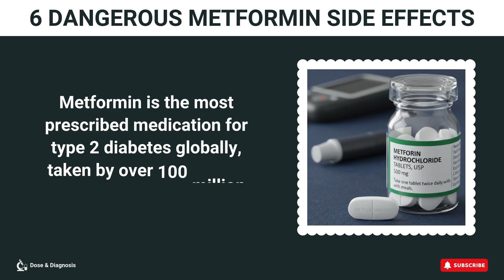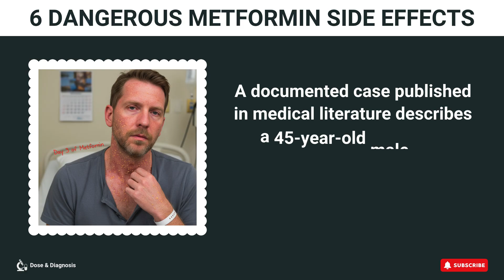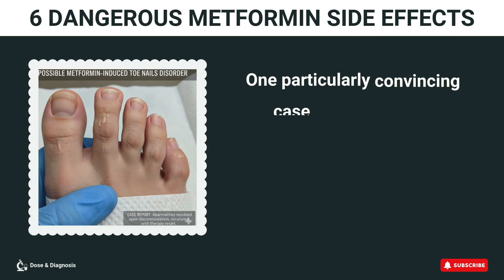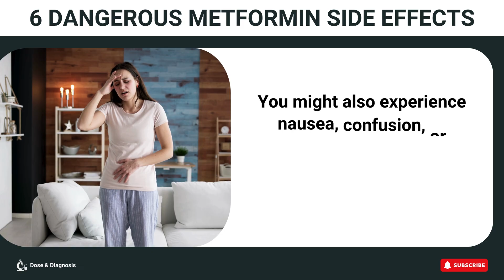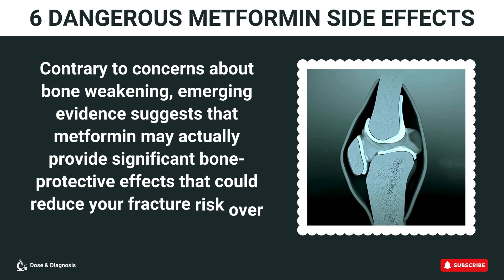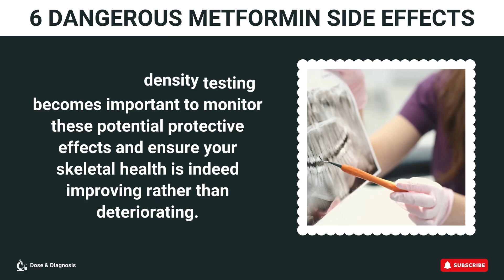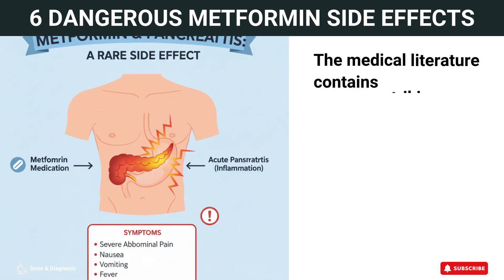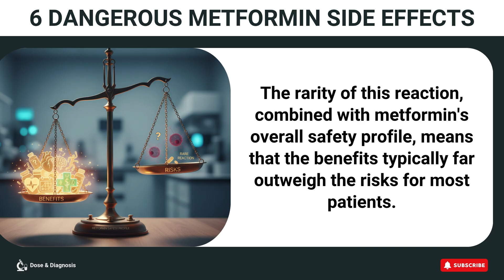6 Dangerous Side Effects of Metformin You Should NEVER Ignore!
6 Dangerous Side Effects of Metformin You Should NEVER Ignore!
Are you taking Metformin for diabetes or PCOS? While it's one of the most prescribed medications worldwide, there are serious side effects you need to know about. In this video, we reveal 6 potentially dangerous Metformin side effects that require immediate medical attention.

Please note: To help visualize the concepts discussed, this video includes some illustrative images generated by AI technology.